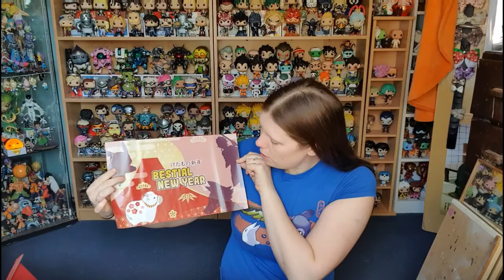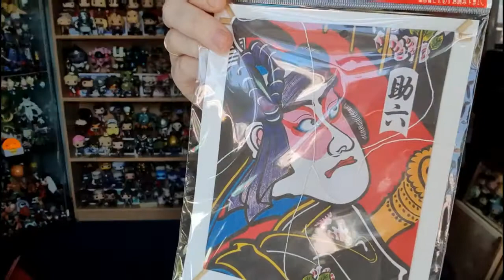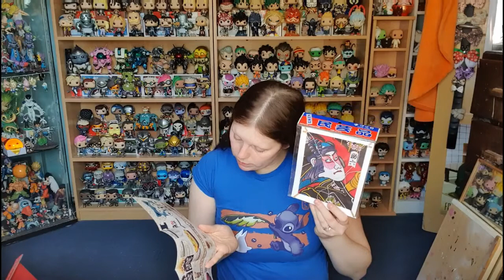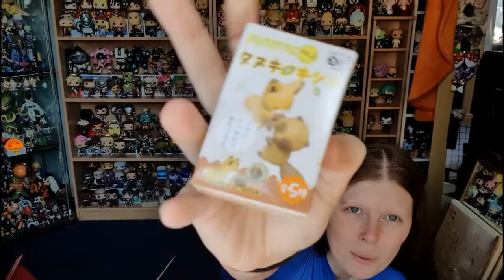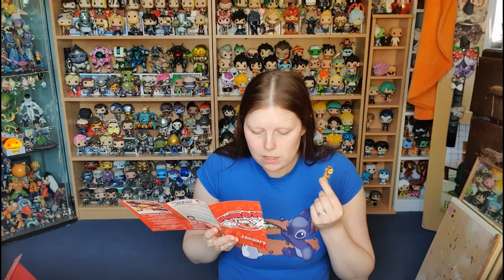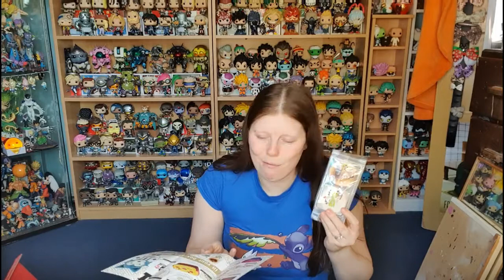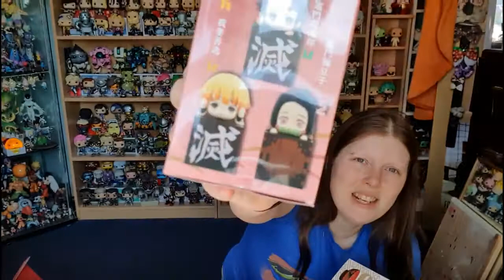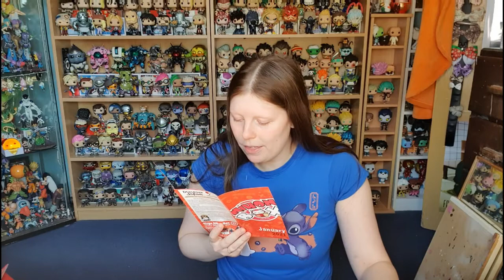Nihonbox Jan 2021 "Beastial New Year"